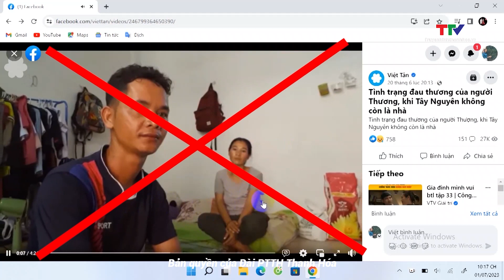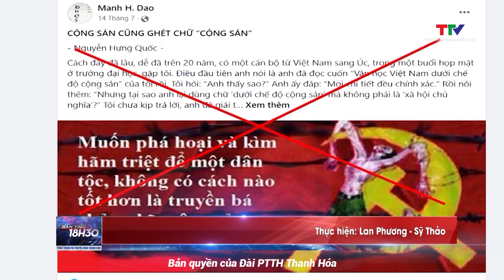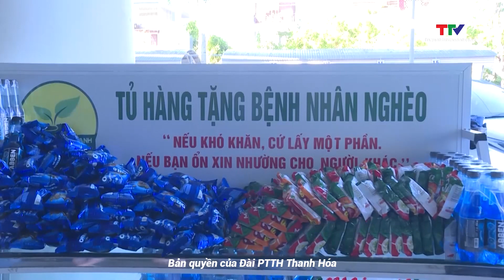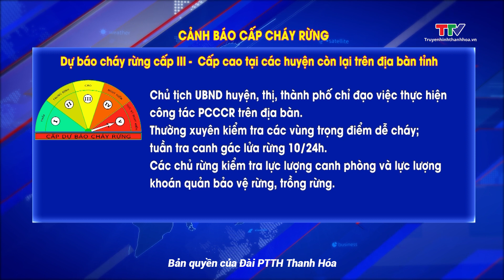Bản tin 18h30 ngày 7/7/2023